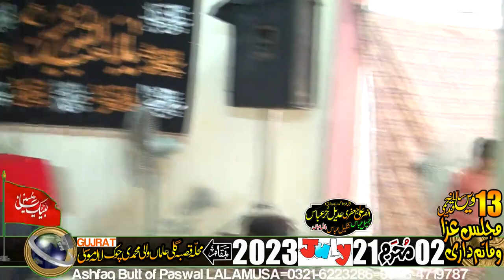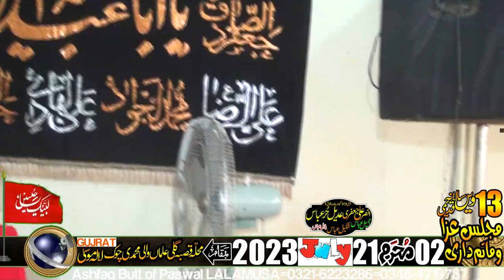Ansar Ali Jaffari-2-Muhrram-21-July-2023-Mohalla Qasba Gali Alama Wali Muhammadi Chowk LALAMUSA=03